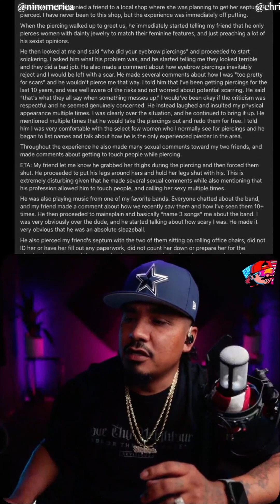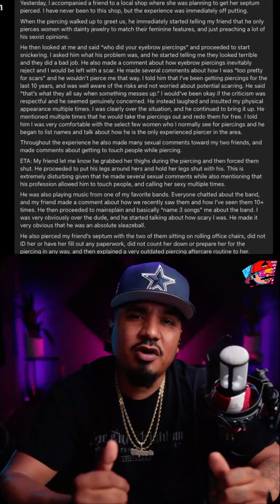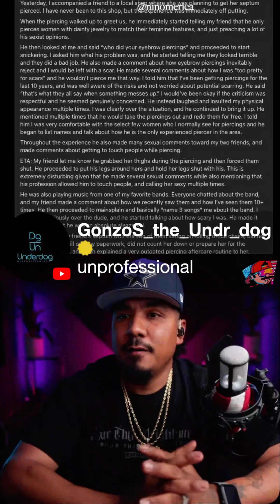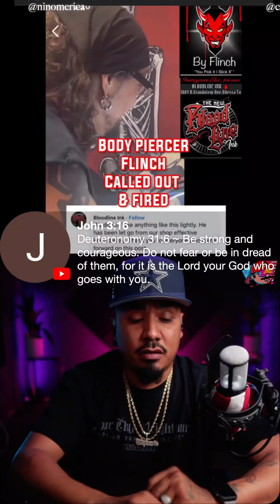Local Piercer In West Texas EXPOSED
Rumble

My people

Christi

Liberty Dragon

Just a Patriot / West Texan Content creator.
Pushing thought provoking content to the masses from the heart of the West Texas Oil Fields.
Jesus Christ is Lord. Romans 10:9 KJV